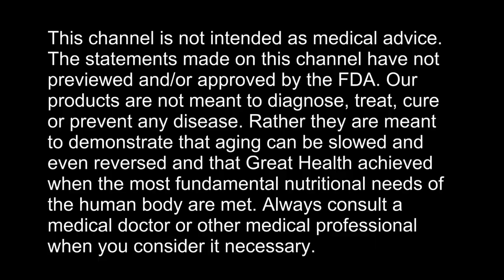What I Told the Parents of A 3 Year Old That Saved Her Life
AUDIOBOOKS

Cure In The Mirror - Nature's Protocol For Surviving Cancer:

Facebook.com/watershedwellnesscenter
Dr. Bob's Twitter - @bobmccauley51